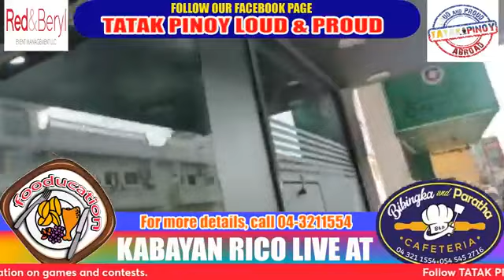FOODUCATION BIBINGKA AT PARATHA RESTAURANT IN SATWA, DUBAI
This is the store serving delicious Bibingka and other Pinoy kakanin and  pinoy favorties.